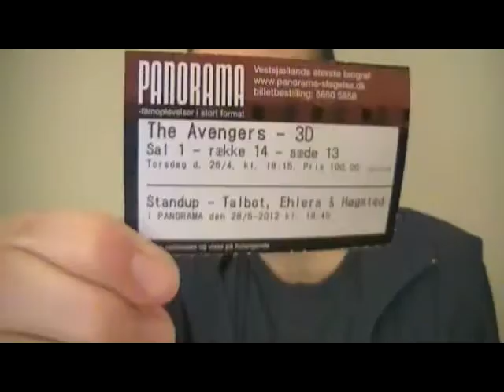The Avengers 3D movie review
I recorded this today after having watched the movie. I hope you enjoy it, and that I can help spark debate about the film.